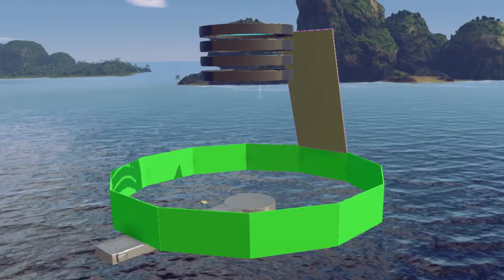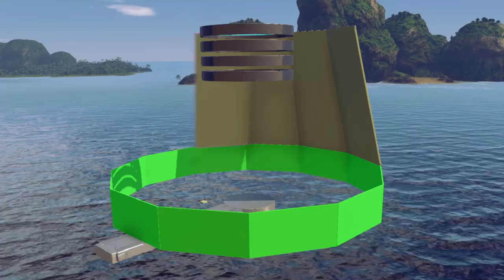Forging Halo Infinite New Control Room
I thought it would be fun to recreate the new control room showed in the latest Halo Infinite Trailer from E3.

The new control room seems much smaller than any of the others we have seen, but glad it still got the same design.
I really would like to add more detail than I did, but the video would have been much longer and perhaps less enjoyable to watch.

Xbox ► unsorted guy

About ► Unsorted Gaming is YouTube Channel dedicated to showcase user generated content in video games such as Far Cry 5 Arcade, Halo 5 Guardians and Halo Infinite Forge Mode.